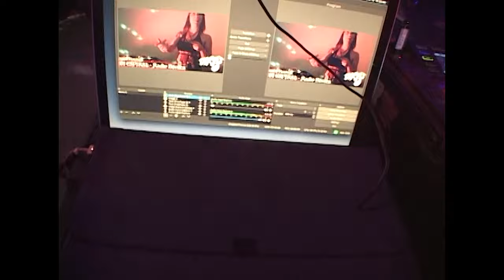JULIO PERALTA JUAN DE ONE E5PIRAL TATI MIA DIRTY MAGAZINE PARTY, LES NYC 2022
SHOT ON SONY VX 2000